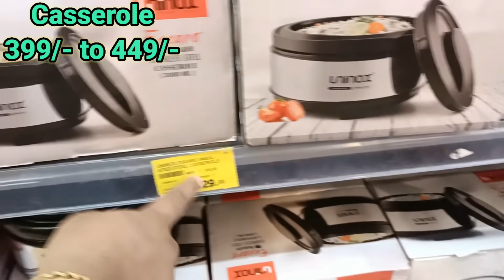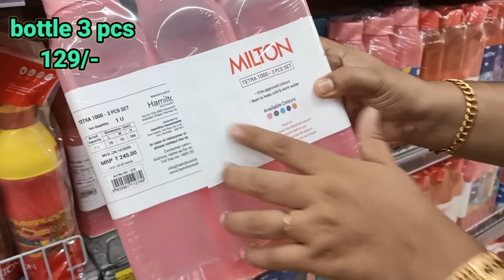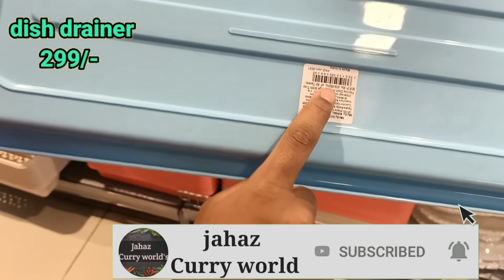😍D'Mart New Kitchen Product Collection | Latest D'mart Tour | DMart Latest Kitchen Collection